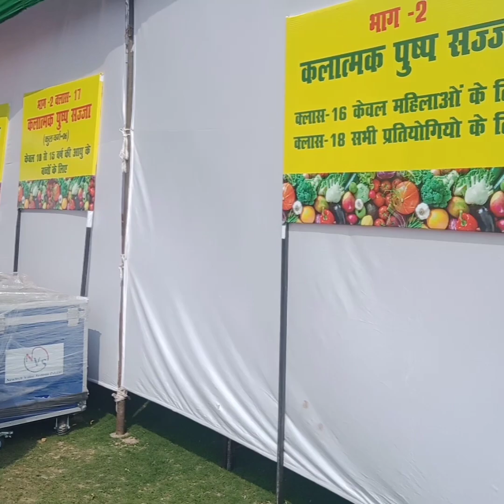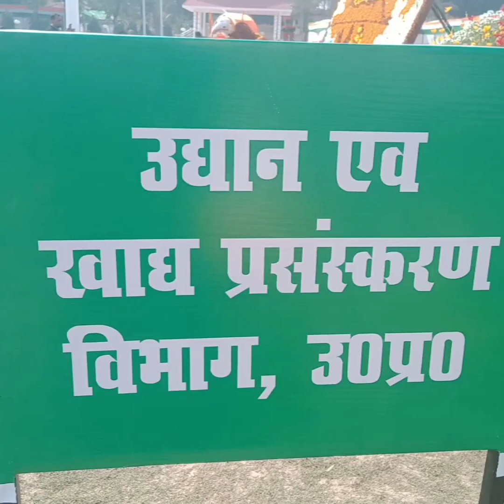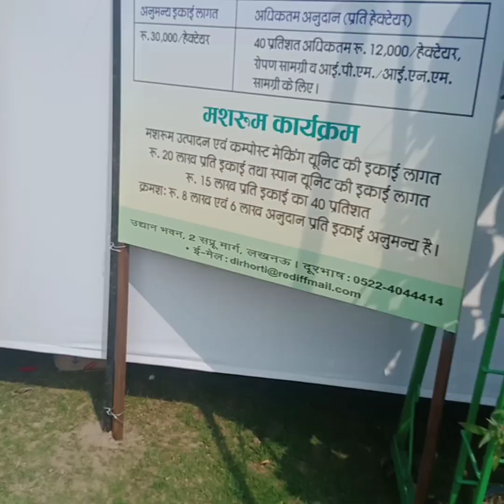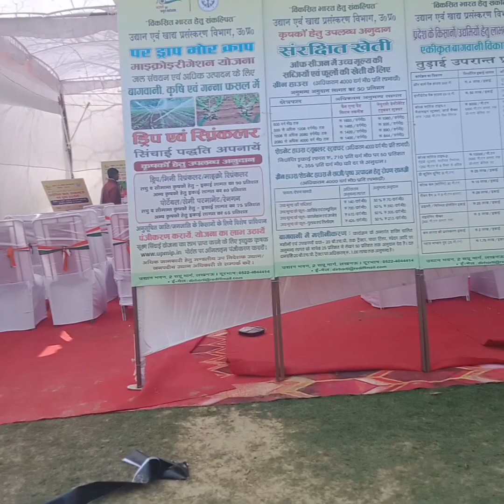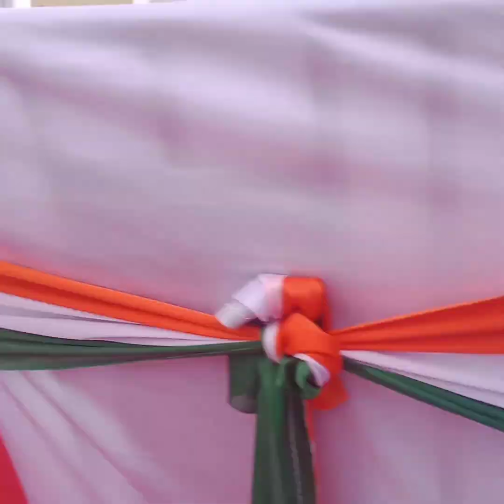RAJ BHAVAN EXHIBITION part 1#rajbhavan lucknow exhibition #2024